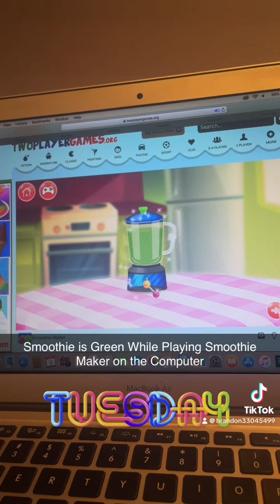Smoothie is Green While Playing Smoothie Maker on the Computer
Smoothie Maker is Fun

Please Expect for Delays on Videos That Weren’t Uploaded Due to Scheduling Conflict and Busy at School While Running Late